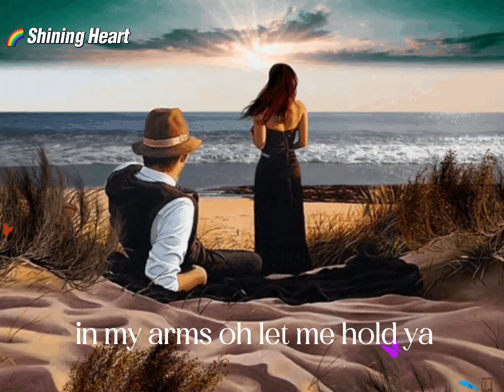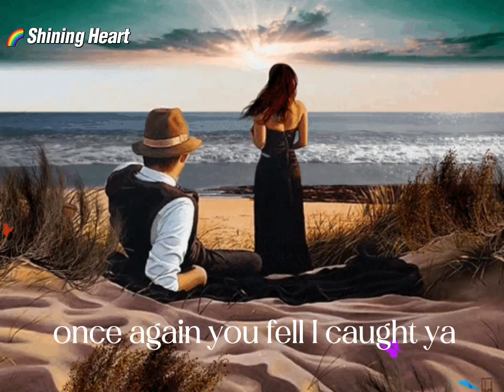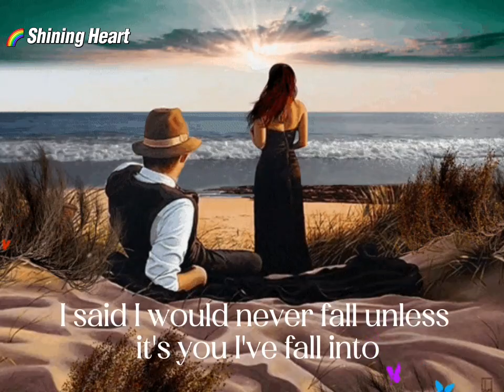Until I Found You 💖 Stephen Sanchez